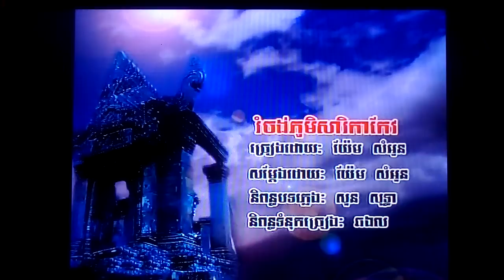David yean sing Karaoke video song usa